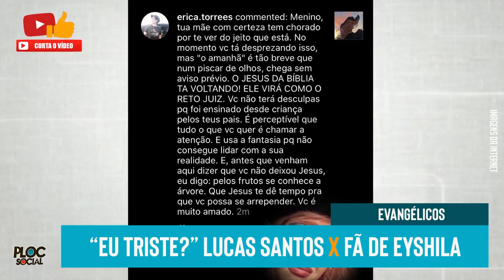TRISTE, MORRE FAMOSO • DEMISSÕES NA GLOBO • FILHO DA EYSHILA EM NOVA TRETA • GUSTTAVO LIMA EM TRETA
Morre o Jornalista Murilo Melo Maia, Gusttavo Lima em polêmica de pagar jaba a rádios, Peridote, filho da Eyshila Lucas Santos em nova treta, Zeca Camargo e novas demissões na TV Globo.